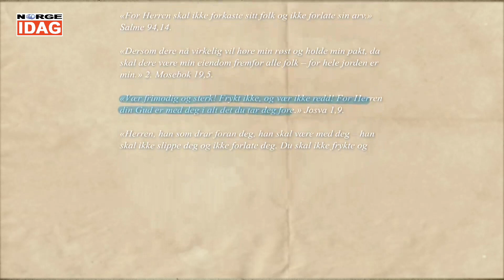Live fra Bergen ep 55 Andakt ved Bjarte Ystebø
Jeg vet ikke om du har merket det, men det å være en kristen, er ikke så populært for tiden, sier Bjarte Ystebø i denne videoen.